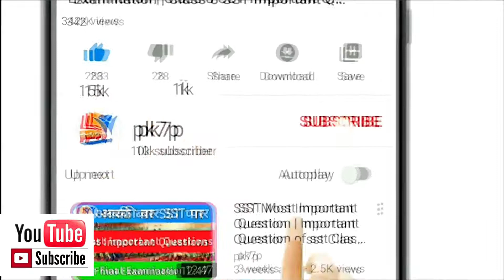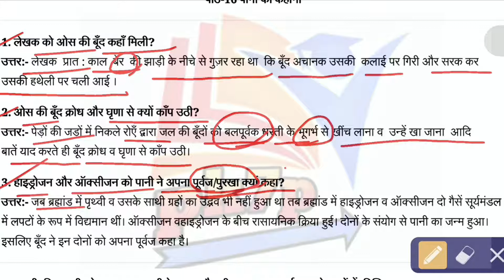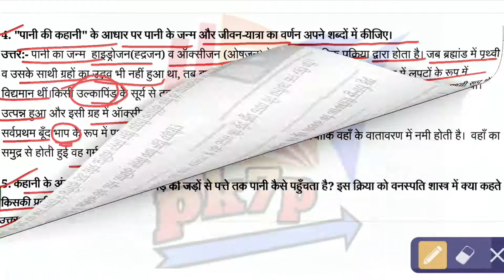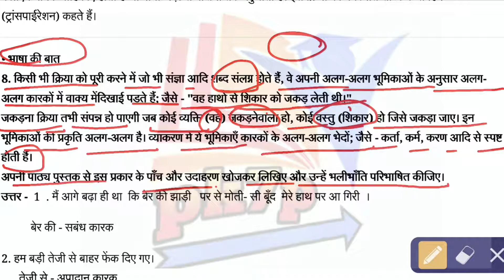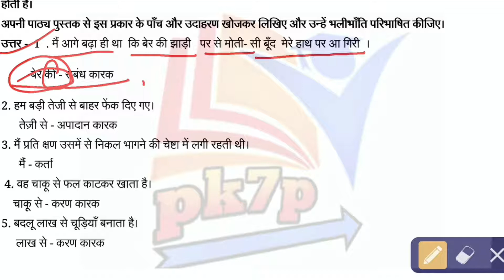Class 8 Hindi Chapter 16 Question Answer | पानी की कहानी | Part-2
Namaskar dosto main Pradeep swagat karta hu aap savi ka pk7p main... dosto aaj ki is video main aap logo ko ncert hindi class 8 chapter 16 question answer ko bahut hi assan tarah se bataya hu. ummid karta hu aaj ki video aap logo ko bahut hi pasand aane wali hai...